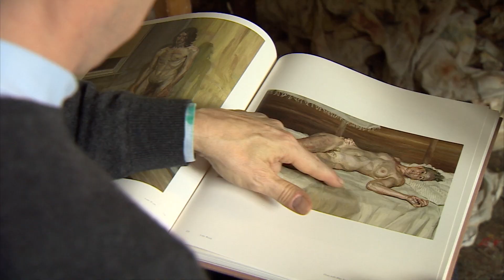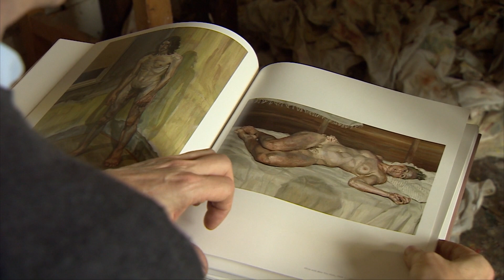Inside the studio of Lucian Freud - BBC Newsnight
Newsnight is given exclusive access to the studio of Lucian Freud.

In the pantheon of British art, few painters in the past century attracted more controversy than Lucian Freud. Newsnight's Steve Smith meets the late artist's long-time assistant, David Dawson, who shows him round Freud's studio.

Pictures courtesy of David Dawson, Lucian Freud Archive and Bridgeman Images